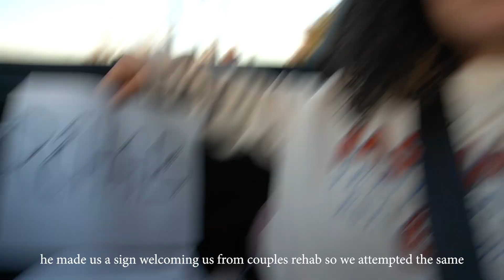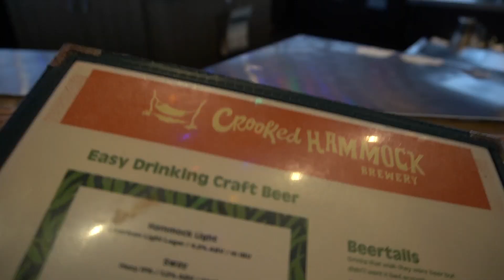Vlogmas: Surprise visit from friends